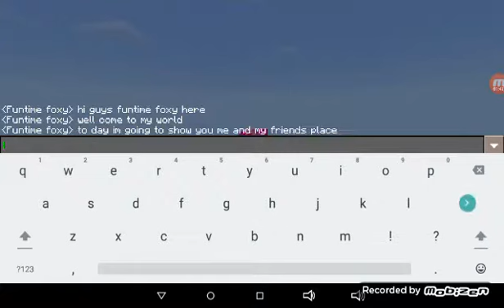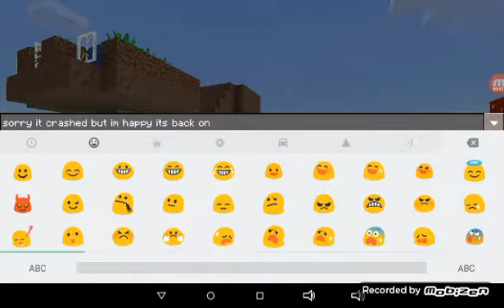Me and my friends place😇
In this video i'm  going to show you me and my friends place but it crashed but luckily it came back on.